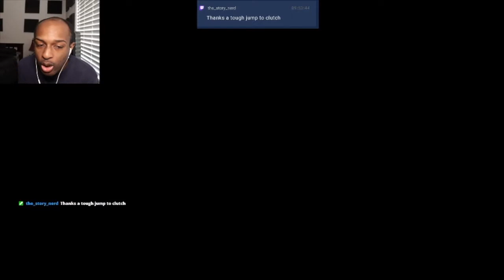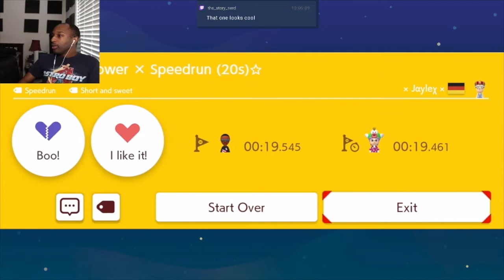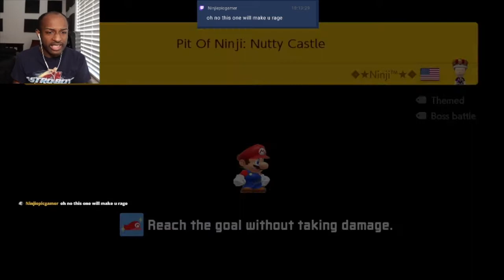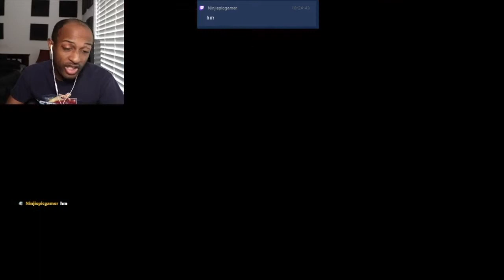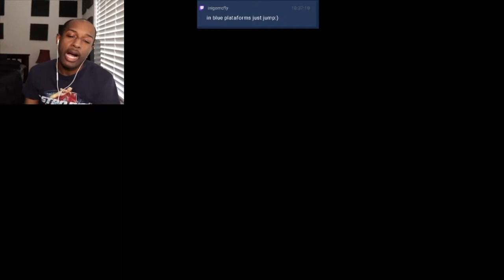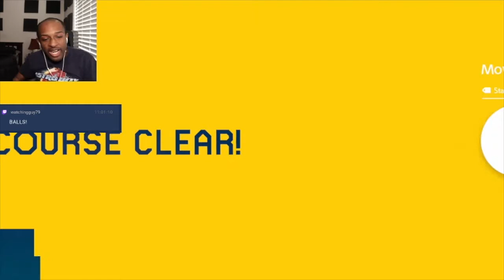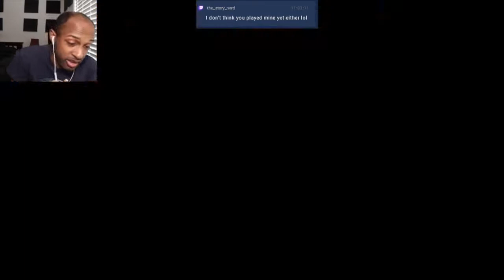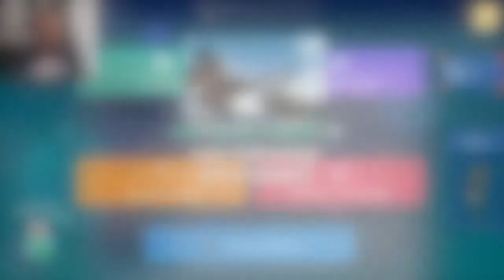Hot Lava And Rage!!![Viewer Levels][Super Mario Maker 2]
Lava Is Soooo HooooTTTT! Lol!!!

Tik-Tok: @RealJRavage